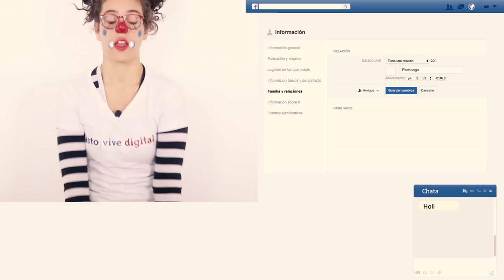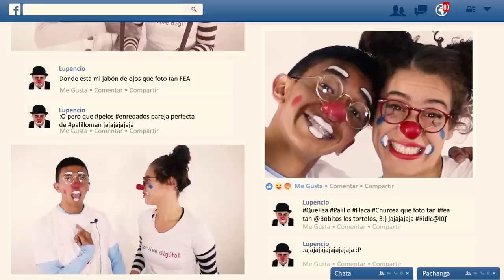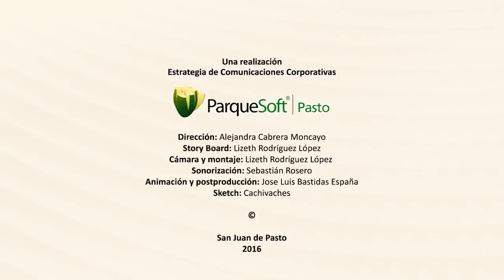No al Ciberbullying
Te invita: Ministerio TIC, Colciencias, la Alcaldía Municipal, y ParqueSoft Pasto.

Con el apoyo de Cachivaches